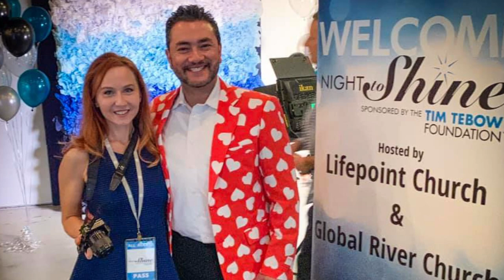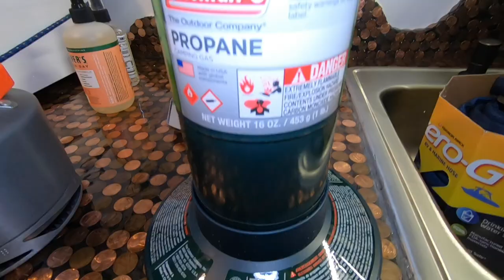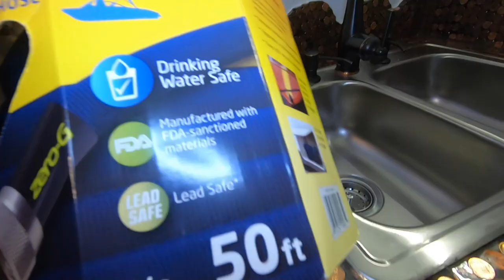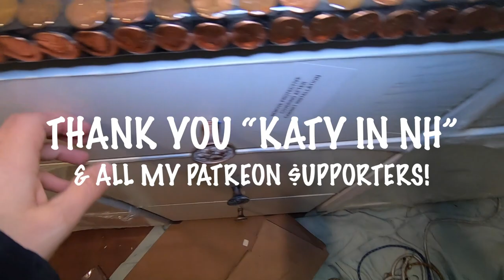PROM NIGHT & Picking Van Kitchen Gadgets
Slowly starting to move into the Babe Bus and trying to sort essentials from non-essentials. I HATE cooking. HATE IT. Take a look at what I chose to bring...am I forgetting anything?
WHAT I BOUGHT:
- White Retro 700 Watt Microwave
Also Mint Green option
Another Retro 700 W Option
- Zero-G 50ft Hose
- Clip On Garbage Lids
- Fire Maple Kettle
- Baby Safety Latches (require screwdriver)
*This brand doesn't require hardware
- Plastic Dinnerware for 6 (no noise/weight)
- Full Copper Chef Non-Stick Set (**Note, I'm just bringing the sauce pot similar to this one if you don't want to buy the whole set**)
- Coleman Propane Burner (pick up the propane at any big box store)
- Set of lighters
- Hamilton Beach Rounded Toaster
- Best Mattress in the Universe:
Van: Zinus 6" Full Memory Foam
Household use: Zinus 12" Queen
HOT SLEEPER MUST HAVE on ANY full foam mattress is this cooling cover
Waterproof mattress cover, full encasement option